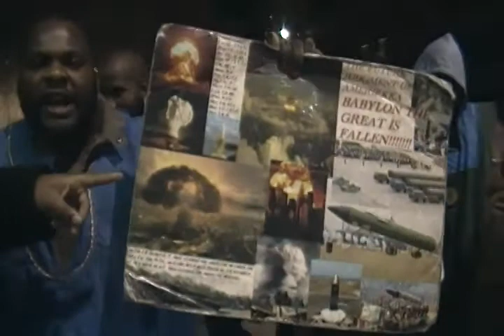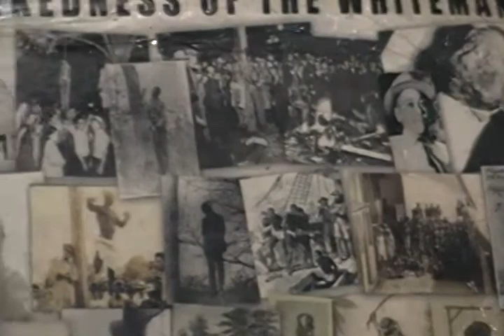OUR PEOPLE TRUST IN OPPRESSION